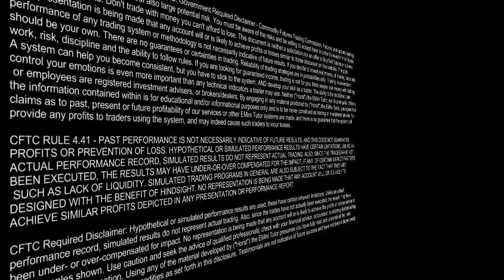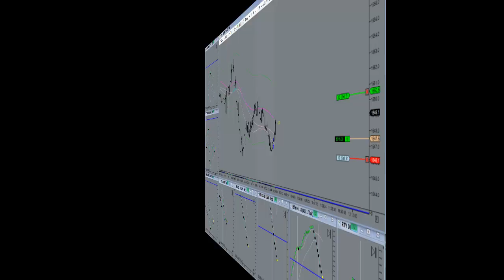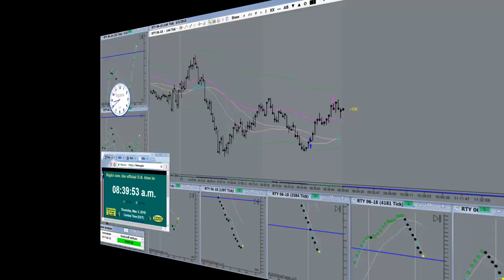Got A Few Minutes For A Trade?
Got A Few Minutes For A Trade?. Horst Trades RTY May 3rd, 2018. How much time do you spend sitting in front of your computer trading EMini Futures on an average day? Possibly even “trend trading”? Trading all day long is a sign of confusion and imminent near-term account failure.